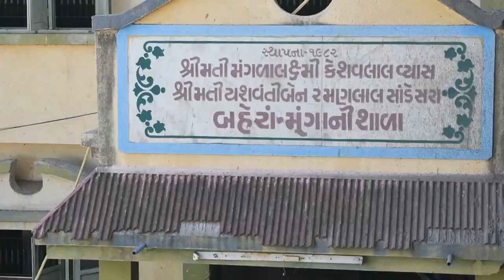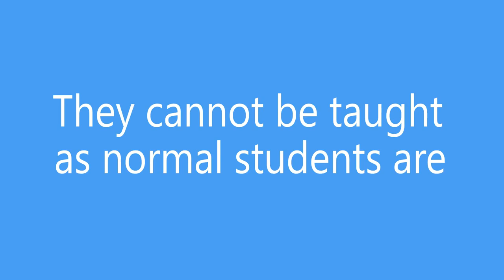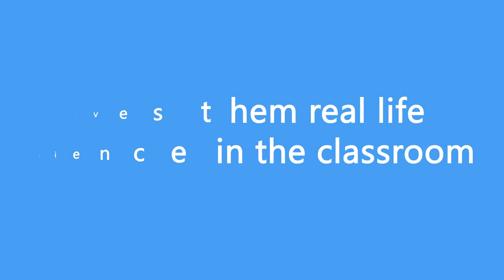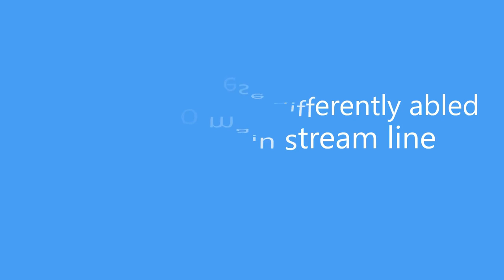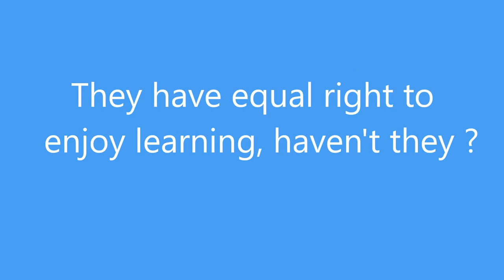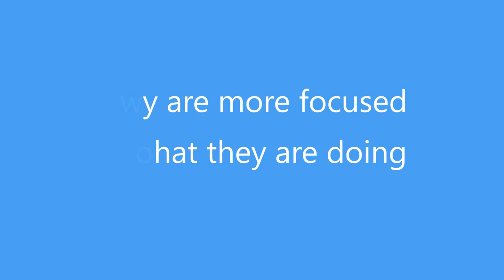How Virtual Reality can help deaf and dumb students to learn concept of science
There are 2.68 crore persons with disabilities in India. Such differently abled have their own difficulties in learning. They can neither hear nor speak as other students can. For deaf and dumb students, it’s very difficult to explain anything them. They require more help even to understand any word, as they could only understand by expressions.
fotonVR.com is helping such students to learn the deep concept of science. Virtual trips, labs and 360-degree content help students to understand abstract concepts, feeling, intangible objects. If VR is used in schools for deaf and dumb, underprivileged, deprived and be benefited. Deaf and dumb children can be benefited much more than normal children can be. What they have missed, for what they are not capable understand or see, in the virtual world they can see and understand all these.